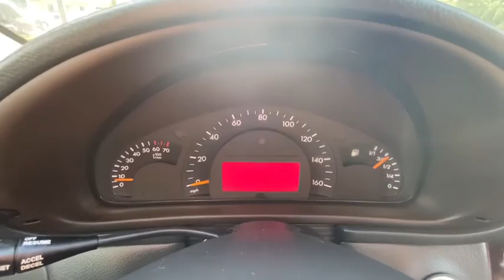2004 Mercedes-Benz C-Class Winchester, Front Royal, Woodstock, Leesburg, Fairfax VA CC2152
Used 2004 Mercedes-Benz C-Class available in Winchester, Virginia at Malloy Chevrolet Cadillac. Servicing the Front Royal, Woodstock, Leesburg, Fairfax, VA area.
New
2004 Mercedes-Benz C-Class C 240 - Stock#: CC2152 - VIN#: WDBRF81J14F523279